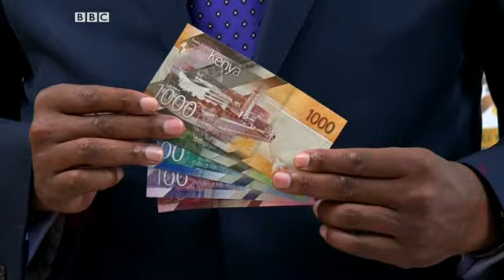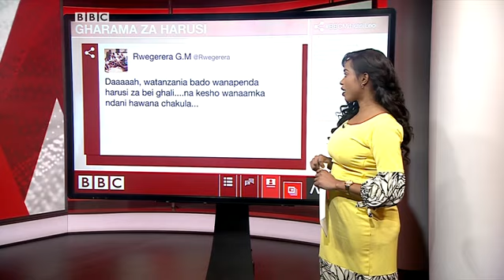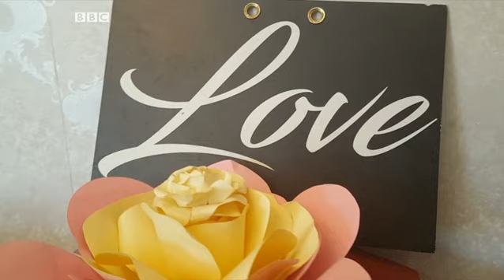BBC MITIKASI LEO 10.06.2019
YALIYOMO!Serikali ya Rwanda yatangaza kufunguliwa tena kwa kivukio cha Katuna ambacho kimekuwa sababu kuu ya tetesi baina yake na Uganda! Kulikoni?! Lynace Mwashighadi anakuarifu mengi!!!